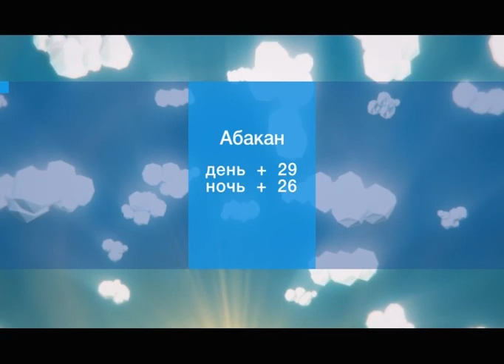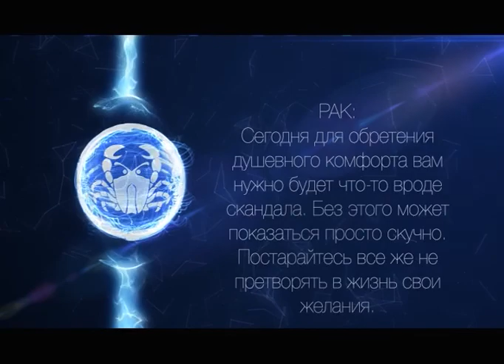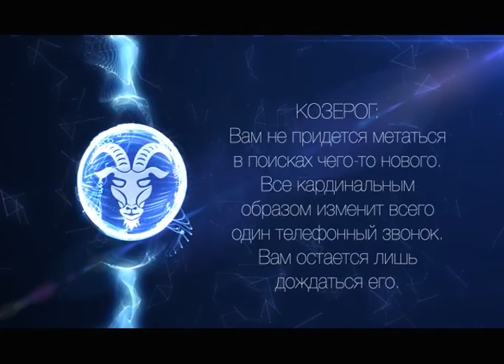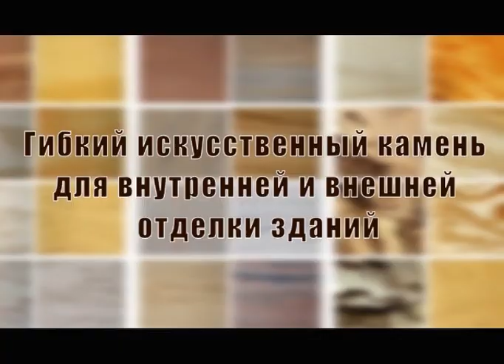Утро Хакасии 14 06 2018